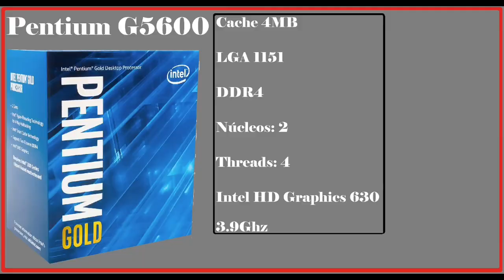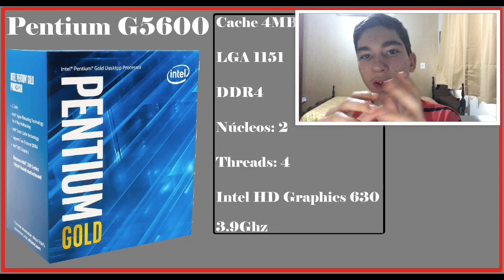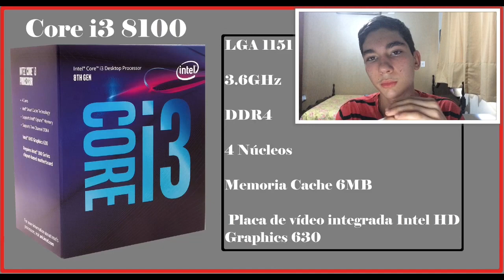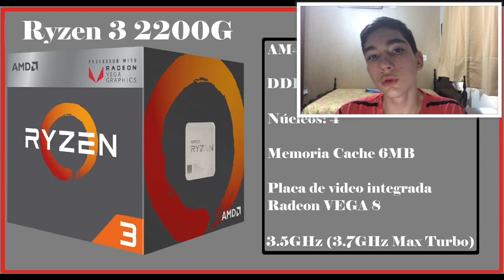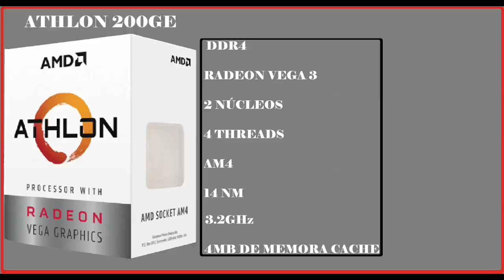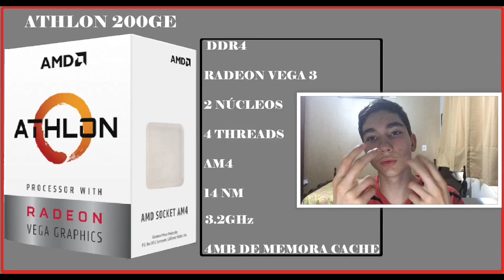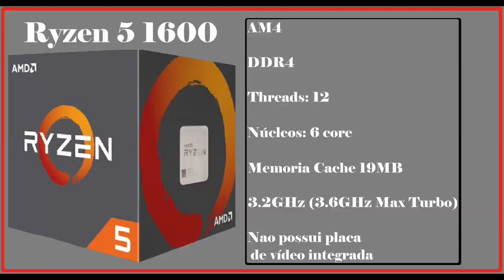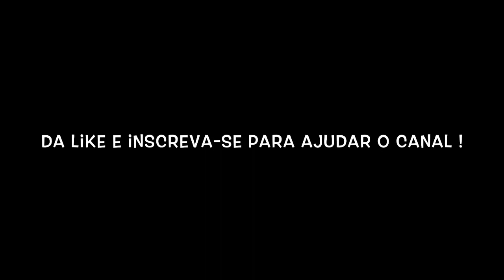Processadores com o melhor custo benefício em 2019.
Processadores citados no vídeo: Pentium g5400, Core i3 8100, Ryzen 3 2200g, Atlhon 200ge, Ryzen 5 1600.